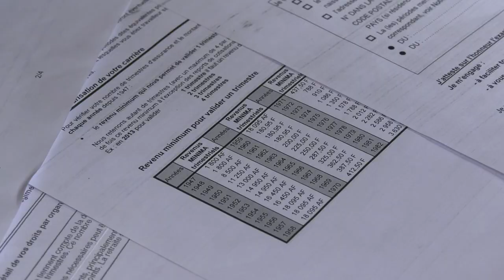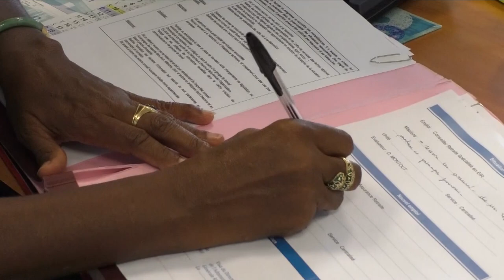Le difficile passage de la vie active à la retraite